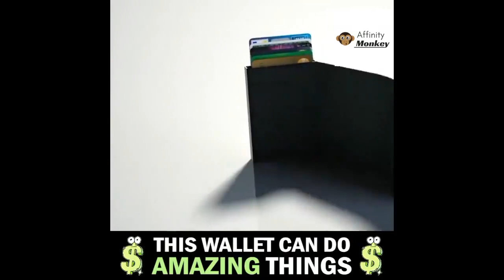Minimalist RFID Blocking Pop Up Card Wallet